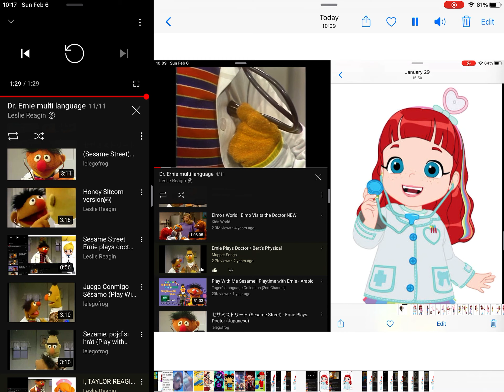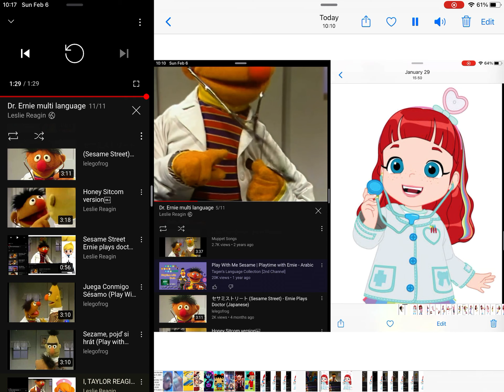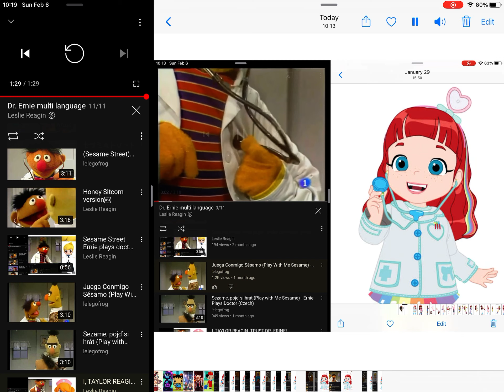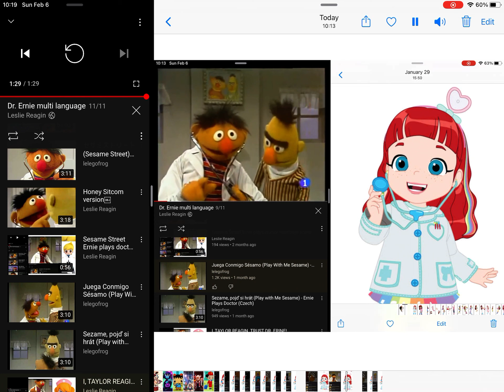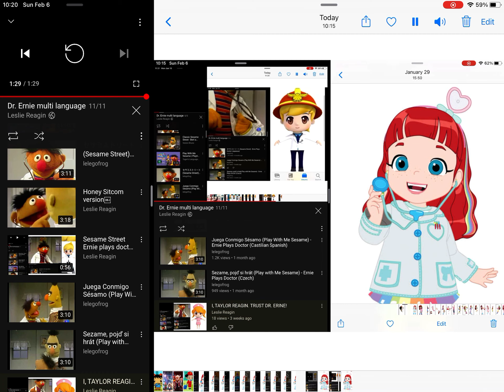HE IS NOT THE STOVE, RIANBOW RUBY!